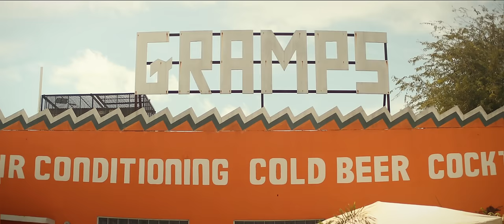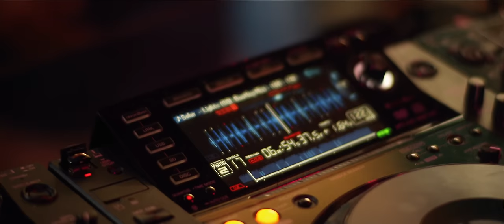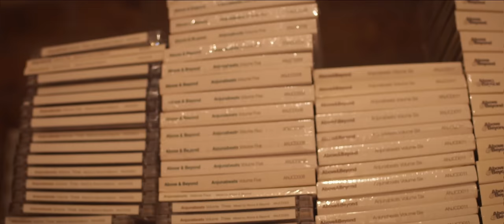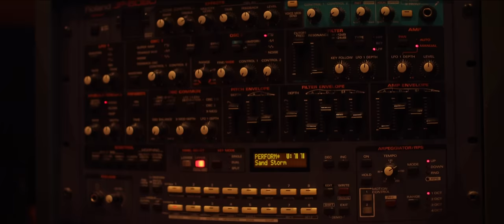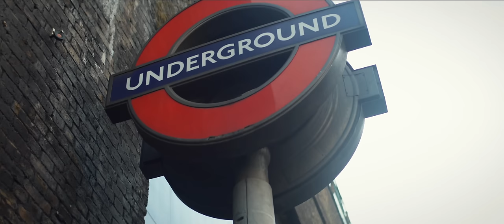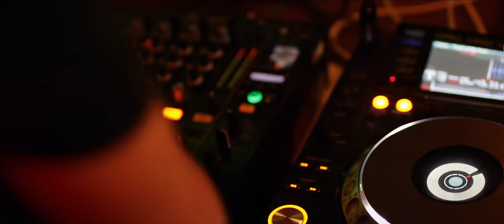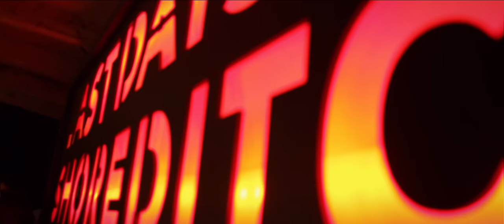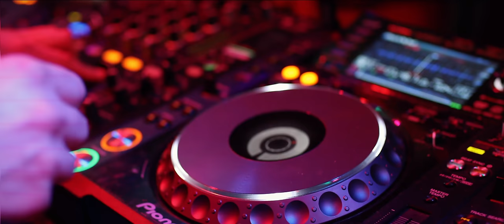The History Of Anjunadeep: A Look Back with James Grant (2017 Documentary)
James Grant talks Jody, community and “The Marshmallow Show” (not what you think it is) in this short documentary about our label from 2017.

Featuring Music from Anjunadeep 09

Filmed in 4K with Alexa Mini, Canon 1DC, 1DX MK2 & DJI Mavic and Osmo Pro in London, Miami, Washington State and Los Angeles.